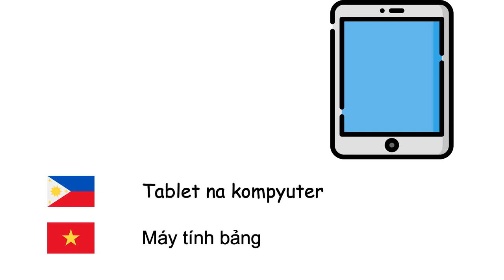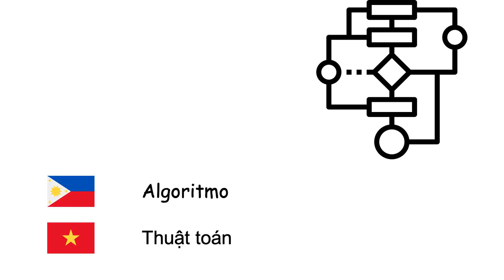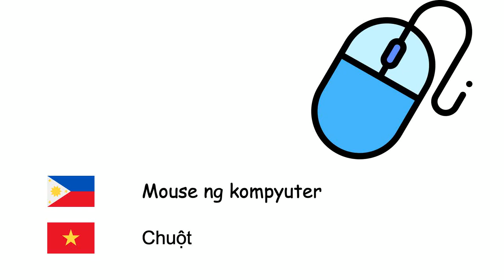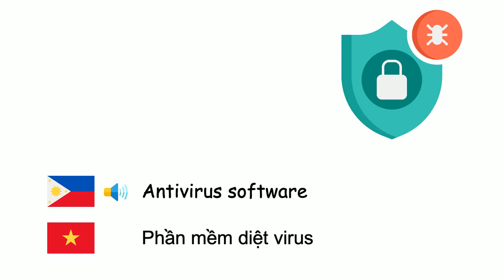Agham pangkompyuter (Wikang Biyetnamita) (tl-vi)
Fone TV
tl-vi-38
Khoa học máy tính (Tiếng Việt)
Kompyuter - Máy tính
Laptop - Máy tính xách tay
Tablet na kompyuter - Máy tính bảng
Operating system - Hệ điều hành
Web browser - Trình duyệt web
Internet - Internet
Websayt - Website
Elektronikong liham - Thư điện tử
Animasyon - Phim hoạt hình
Algoritmo - Thuật toán
Wikang pamprograma - Ngôn ngữ lập trình
Kodigo ng makina - Ngôn ngữ máy
Compiler - Trình biên dịch
Network ng kompyuter - Mạng máy tính
Serbidor - Máy chủ
Database - Cơ sở dữ liệu
Hardware - Phần cứng máy tính
Software - Phần mềm
Microprocessor - Vi xử lý
Mouse ng kompyuter - Chuột
Tipaan - Bàn phím máy tính
Monitor ng kompyuter - Màn hình máy tính
Printer - Máy in
Floppy disk - Ổ đĩa mềm
Birus ng kompyuter - Virus
Antivirus software - Phần mềm diệt virus
Computer programming - Chương trình máy tính
Virtual na katotohanan - Thực tế ảo